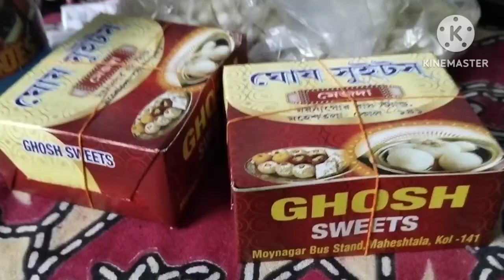রথ দেখতে গিয়ে আমি ভিড়ে হারিয়ে যাচ্ছিলাম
lf you like the video,
notifications all

Riya's Official